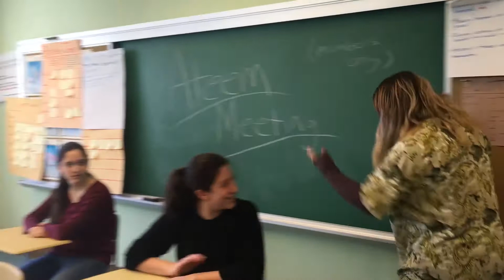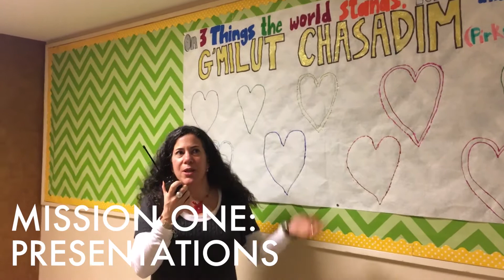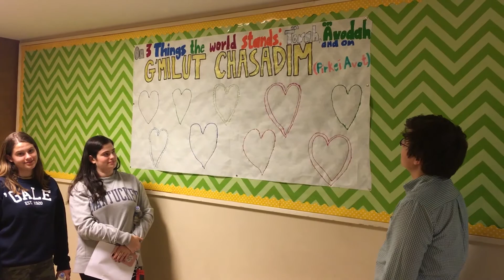Mission A-TEEM (2017-18)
Our A-TEEM has a mission... making the Religious School at Emanu-El a great place to learn.